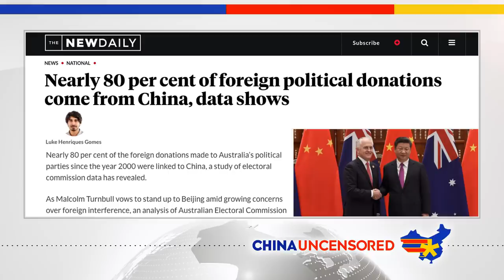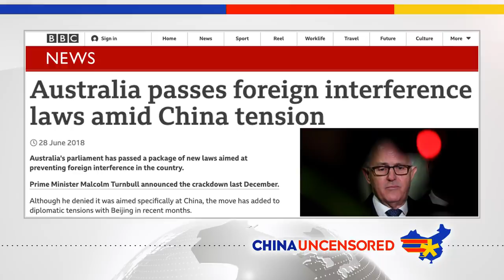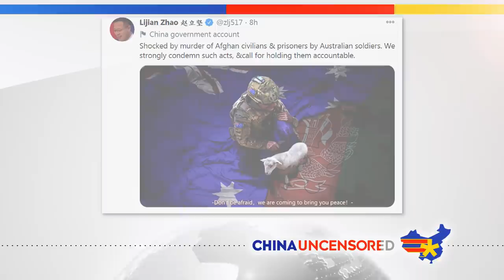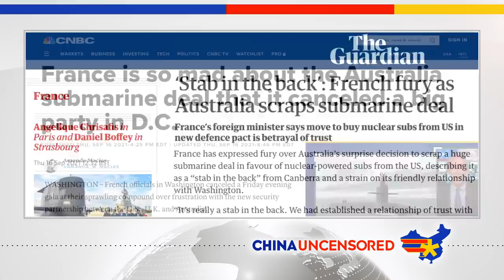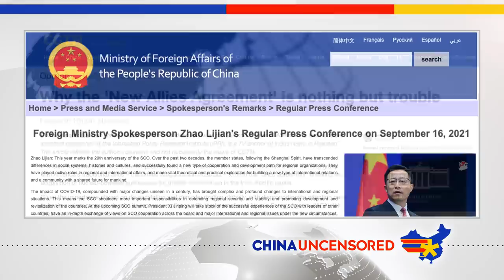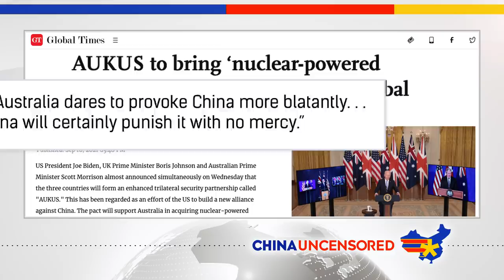Australia’s New Nuclear Submarines Target China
The US, Australia, and the UK are teaming up to counter China—without saying directly that this new alliance is to counter China. As part of the new alliance, called AUKUS, the US has agreed to sell Australia nuclear-powered submarines. This is significant because Australia is the closest of the three geographically to China. Watch this episode of China Uncensored for more on what this alliance means, how China has responded, and why this new alliance has angered France.